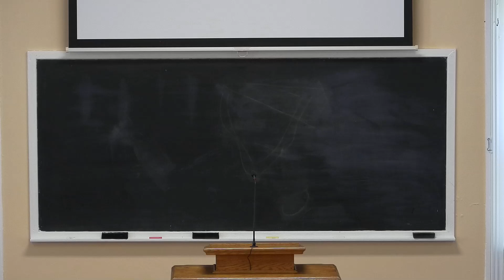Sabbath | Ethan Kirl | Pursley Church of Christ